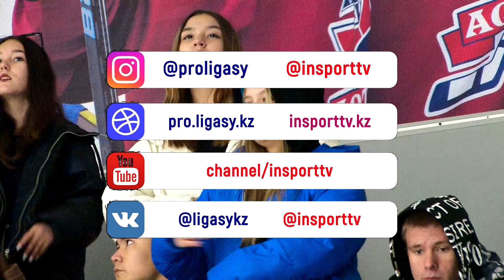Топ силовых недели | 1ХВЕТ – Pro Hokei Ligasy | 24.10.23